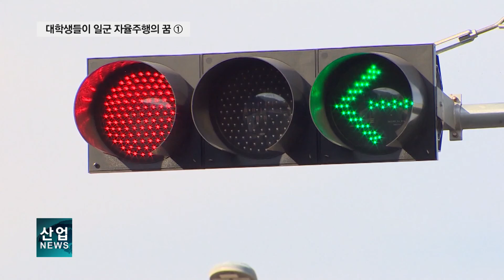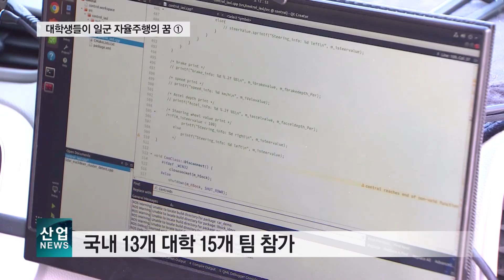“한국의 테슬라 만들게요”…대학생 자율주행 경진대회_산업뉴스[산업방송 채널i]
[리포트]
좌회전 신호가 켜짐과 동시에 자율주행 자동차가 알아서 출발합니다.

대학생들이 열정을 불어 넣어 만든 자율주행차입니다.
정지선에 다다르면 멈춰 서고, 굴곡이 있는 구간도 매끄럽게 코너링에 성공합니다.
때로는 중앙선을 침범하는 등 뜻대로 주행이 되지 않는 차량도 있습니다.
약 두 시간 동안 교통법규를 지켜 정확하게 주행 임무를 수행하는 것이 이번 대회 승패를 판가름할 관건.

이처럼 전국 대학생들의 자율주행차를 선보이는 2020 자율주행경진대회가 대구 수성알파시티에서 열렸습니다.
학생들은 이번 대회를 위해 장애물 감지 센서, GPS 등을 탑재하며 차량 제작과 개발에 1년 가까이 열정을 쏟았습니다.

[인터뷰 – 전슬기 / 한국과학기술원 카카오토 팀원]
2주 동안 대구에서 자는 게 제일 힘들었던 것 같고,
차가 없는 시간에 실험을 많이 했었어야 해서 밥 끼니도 놓치고,
새벽에 테스트를 했던 점이 힘들었던 것 같습니다.

학생들은 출발 직전까지 자율주행차 운행에 있어 주요 장비 중 하나인
신호 감지 라이더 센서 점검을 손에서 놓지 않습니다.

[인터뷰 – 자율주행 경진대회 참가 학생]
문제는 이 신호등의 신호들이 어디에서 자동차를 (인지하게) 돼 있느냐 인데, 신호등 자체가 신호가 안 들어오면…

2년 전 첫 패배의 쓴맛을 딛고 다시 도전한 팀도 있습니다.

[인터뷰 -강연식 / 국민대학교 KUVIL팀 지도교수]
프로세서를 좀 더 빠른 컴퓨터를 써서 알고리즘 연산속도를 줄이는데 노력을 많이 했고요.
그 덕분에 예전보다 빠른 속력으로 달릴 수 있게 된 것 같습니다.
학생들이 노력을 많이 했고 좋은 결과가 있기를 희망합니다.

올해는 국내 13개 대학에서 15개 팀이 참가해 실력을 뽐냈습니다.

처음부터 단독으로 선두를 달리던 충북대 ‘타요’팀이 이날 영광의 1위를 거머쥐었고,
그 뒤로 국민대 ‘KIME’팀과 인하대 ‘A.Eye’팀이 각각 2,3등을 수상했습니다.

1등 팀에게는 국무총리 상과 상금 1억 원이 수여됐습니다.

[인터뷰 – 이재설 / 충북대학교 팀원]
팀원들이 너무나 잘 따라줬고 교수님께서 정확히 지도를 잘해 주셔서…
한국의 테슬라를 만들자!…

[기자]
올해로 다섯 번째로 맞는 이번 대회로 한국 자동차 기술 발전에 학생들의 열정과 노력에
보탬이 될 것으로 기대를 모으고 있습니다.